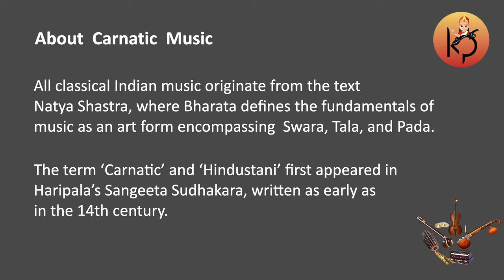Surya Ganesan :: Carnatic Music Concert for Kala Prashala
Carnatic Music Concert..

Chi. Surya Ganesan  :  Vocal
(Disciple of Vid. Chitravina N. Ravikiran  &
Vid. Chitravina Narasimhan)

Kum. Avantika Saravanan  :  Violin
(Disciple of Vid. Tiruchy L Saravanan and
Vid. Pudukkottai Ambika Prasad)

Vid. Prem Krishnan  :  Mrdangam
(Disciple of Vid. Mannargudi Easwaran)

Chi. Sathya Ganesan : Ghatam
(Disciple of Vid. TH Subash Chandran  &
Vid. N Guruprasad)

Concert Date :  Mar 24, 2024